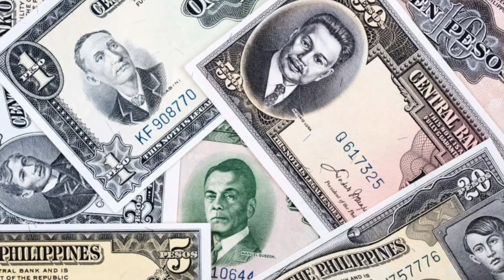Mexico's $4.5BN Gamble To Rival The Panama Canal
The Interoceanic Corridor of the Isthmus of Tehuantepec, is a $4.5BN mega project aimed at rivalling the Panama Canal. This aims to re-route global shipping trade and is a colossal giga project, what is the insane engineering behind this project and will it be a success?

► OTHER INTERESTING VIDEOS:

Saudi Arabia Is Building The World's Largest Artificial River In The Desert